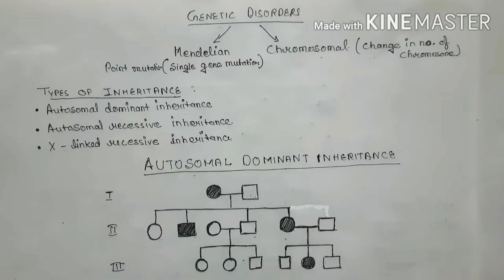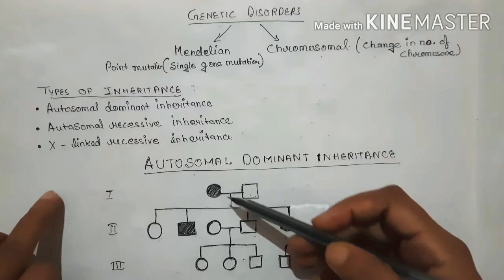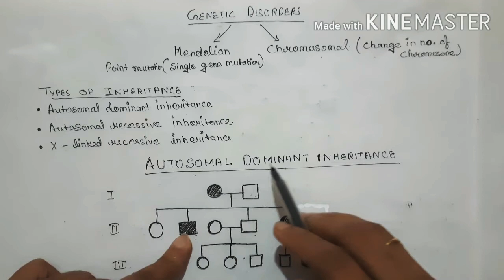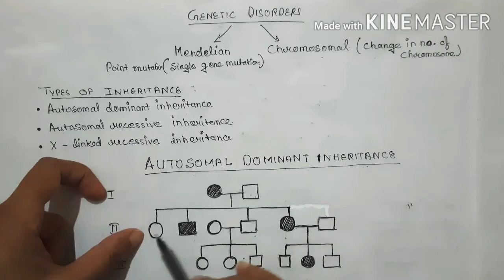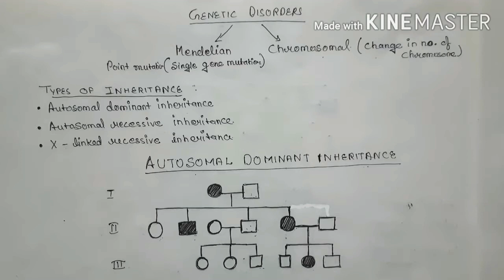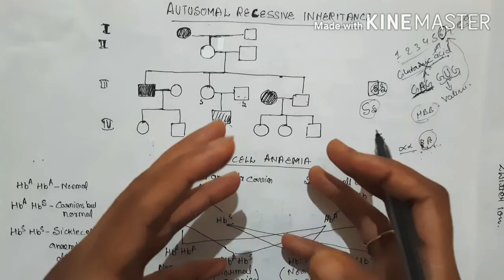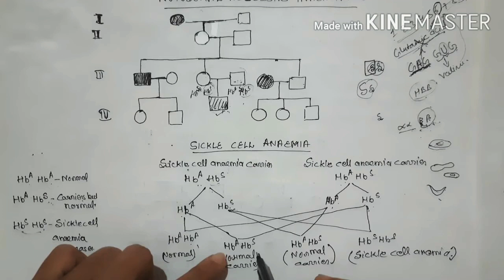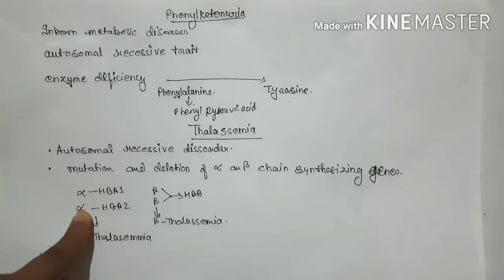CBSE Class 12#Mendelian disorders Autosomal Dominant Inheritance,Autosomal Recessive Inheritance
Principles of Inheritance and Variation # video lecture by Shashikala mam